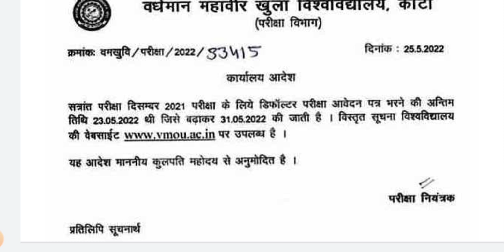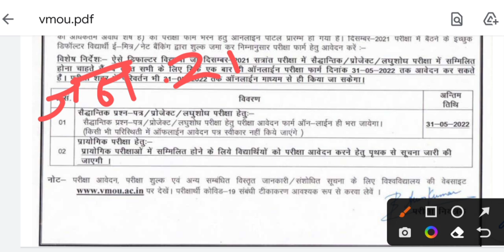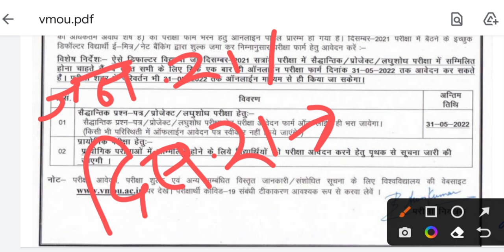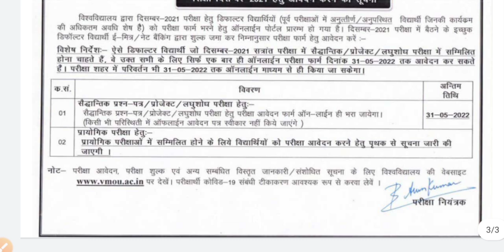Vmou डिफॉल्टर फॉर्म अंतिम तिथि एक बार फिर आगे बढ़ी Exam कब तक ? Vmou defafulter Form